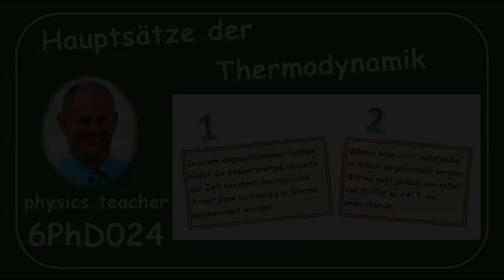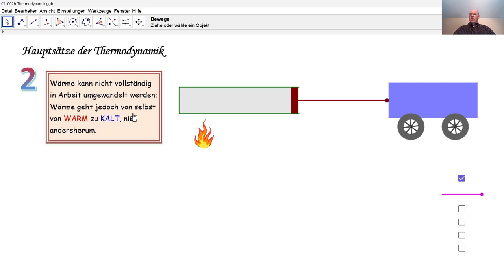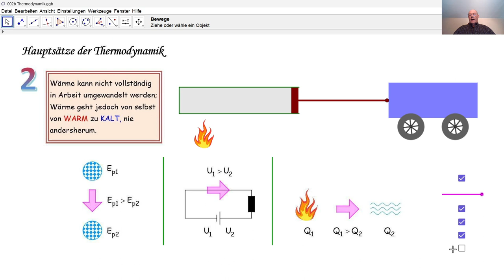Physik 6PhD024 Hauptsätze der Thermodynamik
Hier werden die zwei Hauptsätze der Thermodynamik in einer etwas einfacheren Version vorgestellt.